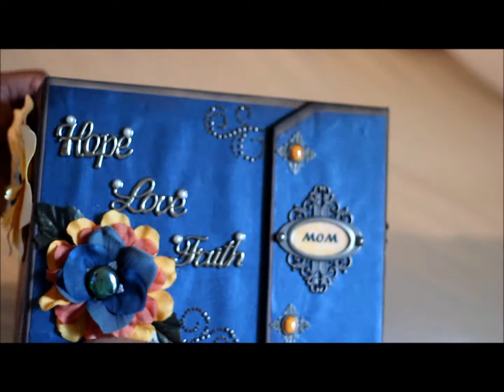Vintage Scrapbook mini album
Don't know what happened to the sound*
Paper Studio Sunbeam Meadow Vintage  mini album inspired by Velocityvette08 French Country mini